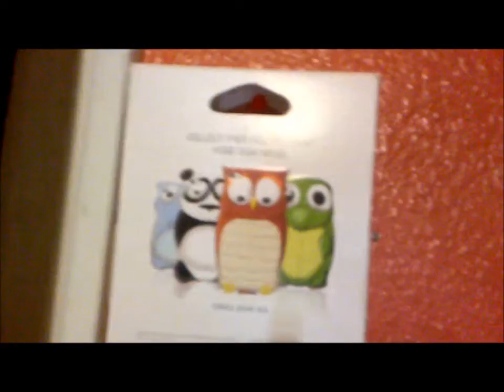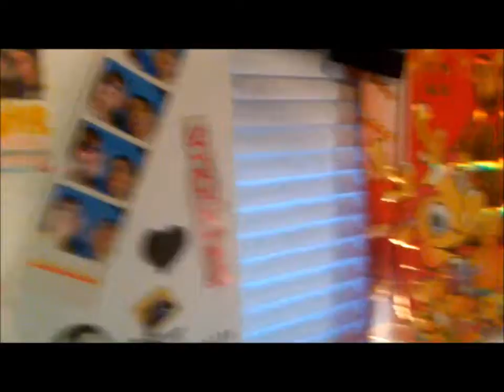Sunday's NEWW ROOOM!!!!!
Hey guys Im back sorry I didnt post for the last two weeks I explain why in the video im so glad im back and ill see you guys next sunday oh btw I forgot to answer emilys question so ill do it in next weeks video :)